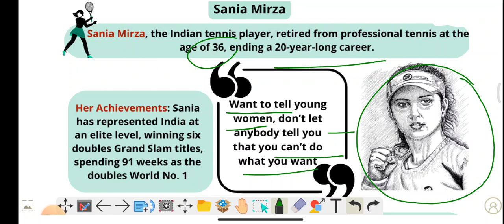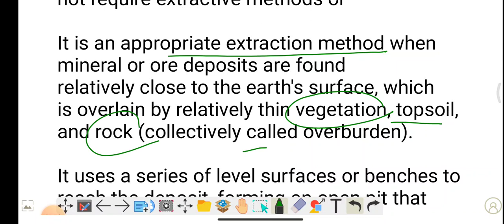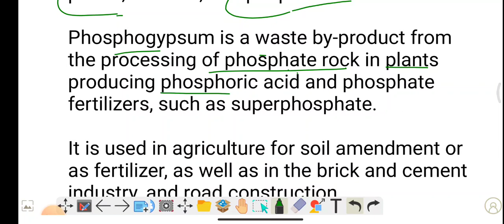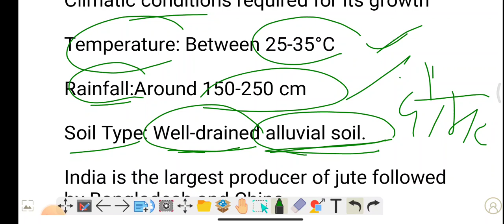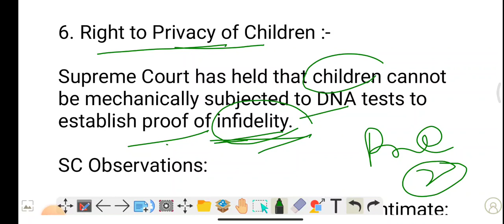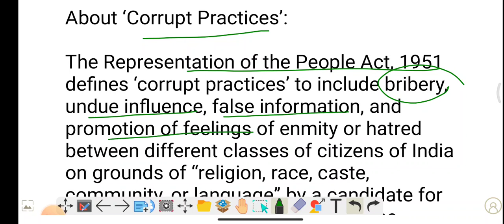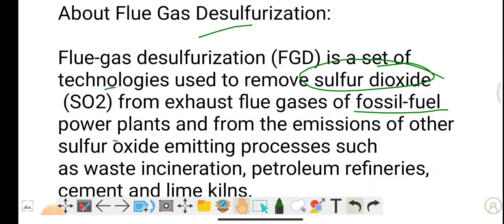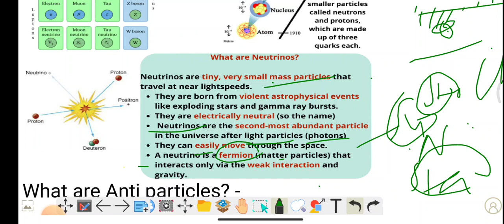24 February 2023 : Neutrino | Antiparticle | Open pit mining | Keeladi sangam age etc.